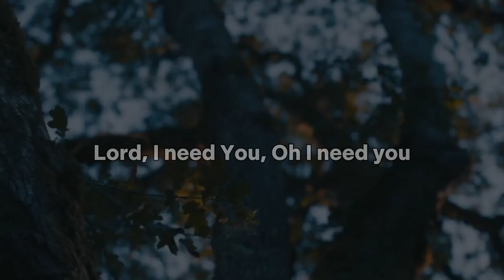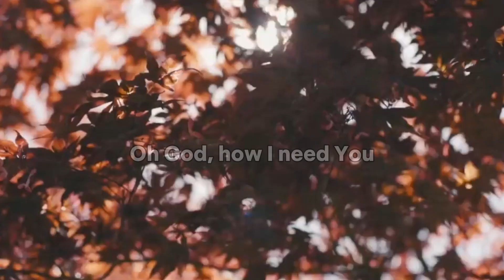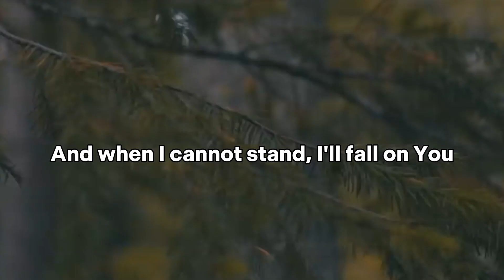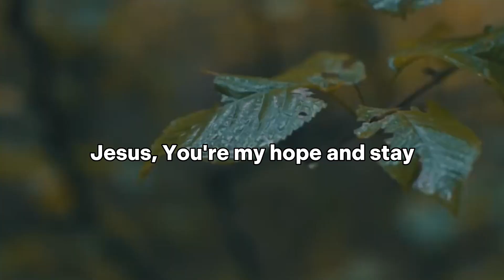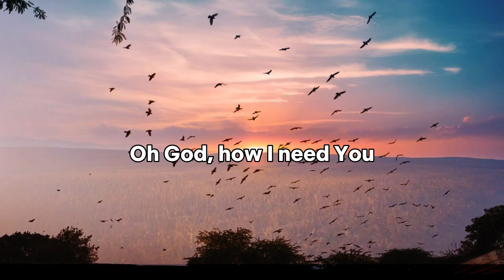Lord I need you